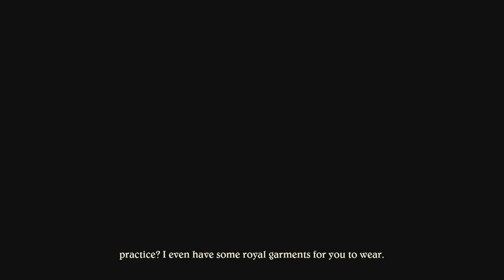Disneyland Adventure: 12 Dancing with Jasmine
Disneyland adventure from Microsoft studio Asobo and frontier is a released game which now includes support for the controller and 4K. so now you can run around wonderfully colourful and exciting world that isDisneyland.  Talking to your favourite characters such as Mickey Mouse,mini mouse, Donald Duck, Pluto, aerial, Cinderella, Alison Wonderland and many more. There are many areas to explore including Main Street, New Orleans Square, Frontierland, Mickeys toon town, Fantasyland, Tomorrowland and Adventureland. In these areas you will Disney characters that need your help completing a variety of tasks.  There is plenty replayability in this game with secrets and other things to find all of which will take you on a marvellous adventure including some of your favourite attractions so let’s jump right in and have some fun.